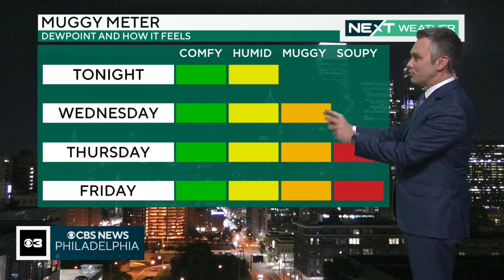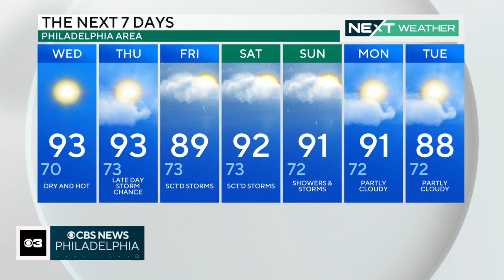NEXT Weather: Back to the 90s across the region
Bill Kelly has the latest weather forecast for the Delaware Valley.